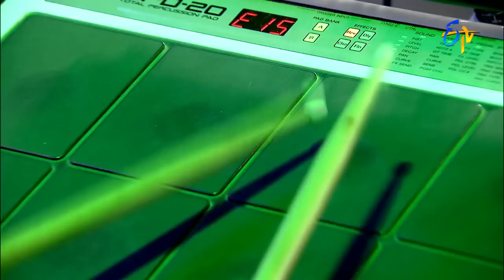Mental Madhilo Song | Lakshmi Bhavaja Performance in ETV Padutha Theeyaga | 27th November 2016